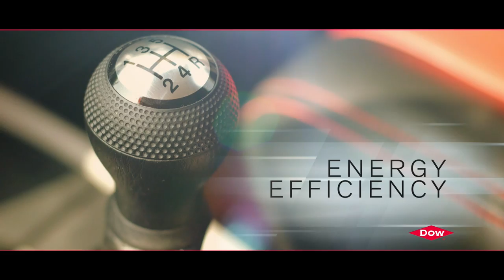Dow Performance Lubricants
Your customers want premium lubricants that meet tomorrow’s demands. They may need sustainable solutions for environmentally-sensitive applications, non-toxic and low-odor lubricants for food and beverage processing, or products that help reduce friction, increase system durability and improve operational reliability. At Dow, we help you provide products that are – better, faster, cleaner. We work with formulators to improve energy efficiency, fire resistance, lubricant performance, environmental and food-grade acceptability, and provide high-quality base stocks and multi-functional ingredients.